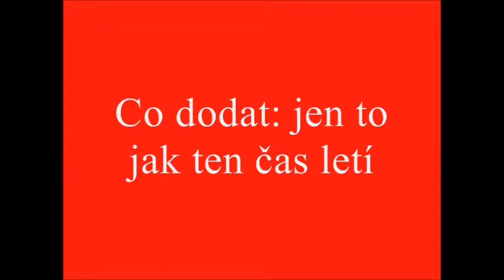Od narození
Jak ten čas letí